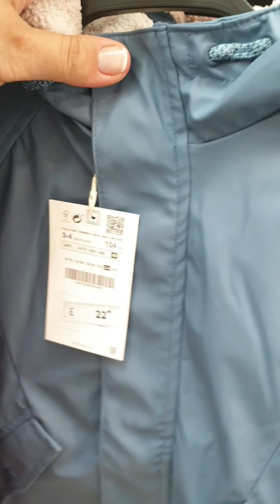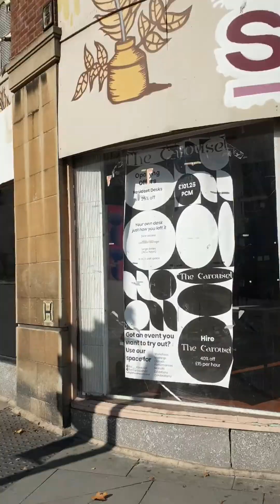Alış-veriş. Shopping.Shops in Nottingham Sheherimizi birlikde gezek.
Oxuyan hər kəsi salamlayıram. Mən Günel. 3 uşaq anasıyam. Sizlər üçün çox maraqlı, fərqli, pozitiv, rəngarəng ,yeni videolar hazırlayıram.  Bura çox öyrədici, yenilikçi içərikli olacaq. Yeni kanalıma dəstəyinizi əsirgəməmək üçün abunə olub, bildirişləri açmağı, like etməyi unutmayın. Bu video Emilia ilə kiçik alış-verişdən bəhs edir. İstədiyiniz mövzular olarsa, şərhlərdə bildirməkdən çəkinməyin. İzlədiyiniz üçün💐